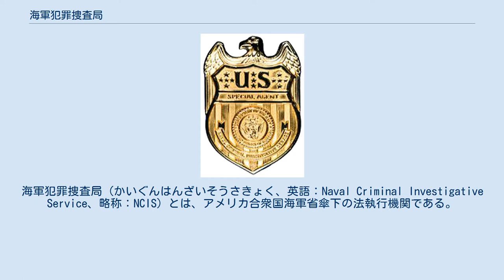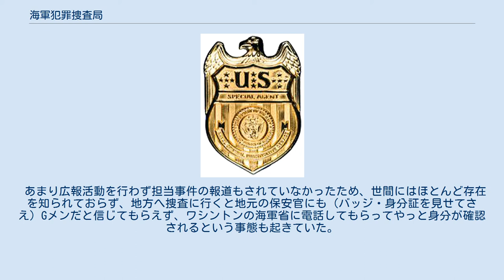海軍犯罪捜査局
海軍犯罪捜査局（かいぐんはんざいそうさきょく、英語：Naval Criminal Investigative Service、略称：NCIS）とは、アメリカ合衆国海軍省傘下の法執行機関である。
 旧称・海軍捜査局（Naval Investigative Service 略称 : NIS）。
1991年に改称した。
 NCISバッジ　捜査局員は連邦捜査官なので保持者番号は裏面に打たれている。
また身分証明書はFBIや連邦保安官の物同様、長札入れ形式 2400人の構成員のうち約半数は特別捜査官（Special Agent）である。
彼らは、世界中で多種多様な任務を遂行するために訓練されている。
海軍犯罪捜査局特別捜査官は連邦法犯罪を管轄する捜査官であり、武装が許容されている。
軍の捜査機関ではあるが特別捜査官は軍人ではなく文官（法執行官：law enforcement officer）であり、よって海軍憲兵とは明確に地位が異なる。
入局資格者は、アメリカ市民権を持ち4年制大学を卒業している36歳までの成人。
 海軍犯罪捜査局特別捜査官は法科学、監視と監視対抗策、コンピュータ捜査、フィジカルセキュリティ、ポリグラフ捜査などに熟練したさまざまな専門家のバックアップを受けている。
 任務（管轄）は、脱走兵の追跡逮捕、海軍と海兵隊内部で行われる汚職や犯罪の捜査（軍法違反）、証人保護、国境を越える麻薬犯罪、反テロリズム、テロ対策、大規模国際詐欺、コンピュータ犯罪と防諜活動などである。
 任務地は、米国内の海軍基地、海兵隊基地、世界中の米軍基地と米海軍航空母艦（空母）。
 あまり広報活動を行わず担当事件の報道もされていなかったため、世間にはほとんど存在を知られておらず、地方へ捜査に行くと地元の保安官にも（バッジ・身分証を見せてさえ）Gメンだと信じてもらえず、ワシントンの海軍省に電話してもらってやっと身分が確認されるという事態も起きていた。
後に制作に協力したTVドラマ『NCIS 〜ネイビー犯罪捜査班』のヒットのおかげで認知度が急上昇し、他機関の捜査員に協力を求める際にもスムーズに話が進むようになったという。